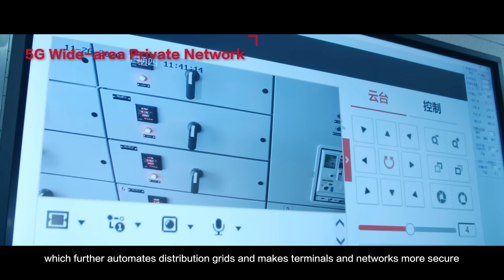5G Advance and X Convergence Will Accelerate Digital Transformation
Huawei actively engages in ecosystem cooperation and development with industry partners in joint innovation, facilitating the robust growth of the 5GtoB partner ecosystem as 5G-powered applications become more widely adopted across all sectors.